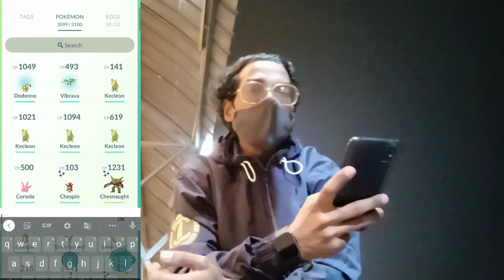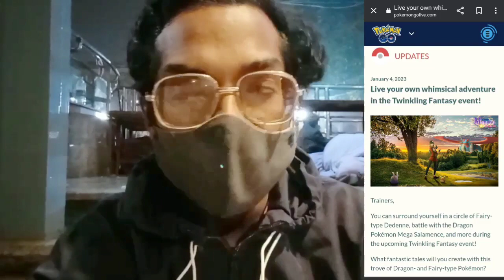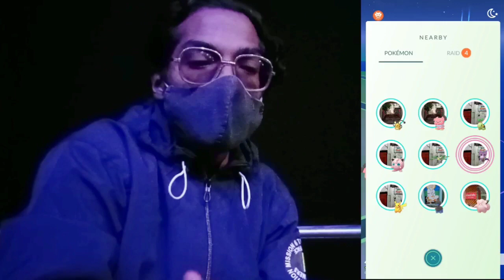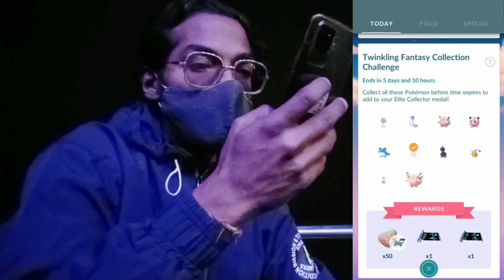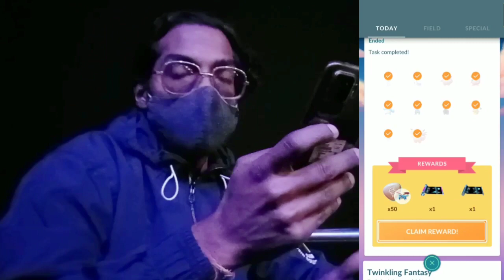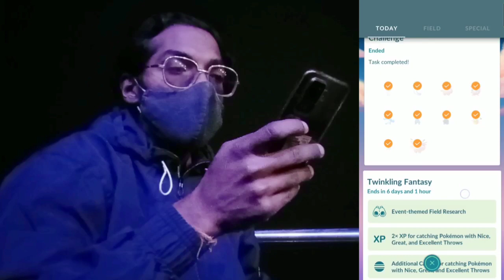Live Your Own Whimsical Adventure!! *NEW* TWINKLING FANTASY EVENT in Pokémon Go.🌟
So Trainers,

Get Ready to surround yourself in a circle of Fairy-type Dedenne, battle with the Dragon Pokémon Mega Salamence, and more during the upcoming Twinkling Fantasy event!

What fantastic tales will you create with this trove of Dragon- and Fairy-type Pokémon?

So, we are just gonna Found out that in Today's adventure. So What's we are waiting For. Here We Gooooooooo!!

Timestamps:-
00:00

What do I use to make these videos?:
Filming Camera: SonyA6600
Gaming Phone: iPhone12Pro
Screen Capture: Inbuilt Screen Recorder
Editing Software: cyberlink PowerDirector